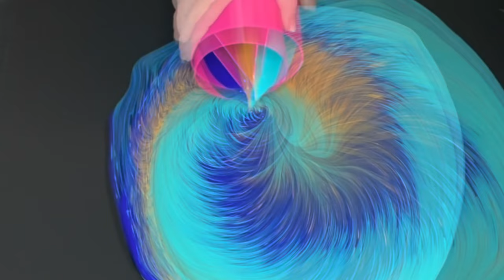#57 BIG traveling ring pour / acrylic pouring / ring pour / split cup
This one was physically hard! The pouring time was more than 20 minutes and I ended up with a sore shoulder for days. I have to figure out an easier way to do these traveling ring pours.
These are still my favorite colors at the moment and I love the depth they created in this piece. It’s like a cave on fire!

The canvas measures 50x50 cm / 20”x20”.
The big split cup I’m using was made on a 3D printer by a friend of mine. It can hold app 700 ml.

Paints used:
Amsterdam oxide black for base
Amsterdam phthalo blue
Amsterdam gold deep
Amsterdam turquoise green.

Paint ratio for ring pours:
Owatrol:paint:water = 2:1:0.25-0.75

Owatrol is the European floetrol.

Like a lot of you I am a self taught liquid artist. I learned a lot by watching YouTube video made by a bunch of very talented persons, who generously shared all their expertise. A huge thanks to all of them!
I love pouring because of the diversity, the surprises and the uniqueness of every single pour. I may turn out a bit too unique from time to time!! but that's part of the beauty. We all have different tastes when it comes to art - and everything else. Which is great, because then all the food gets eaten, all girls get married and hopefully every piece of art finds a forever home.
Hopefully this channel can help and inspire others while I continue down the road. Experimenting, making failures, discovering new ways and trying out techniques inspired by the whole pouring society, my surroundings and my stash of acrylic paints.